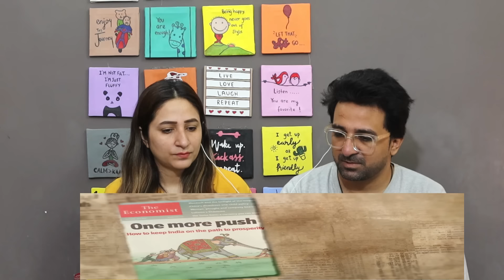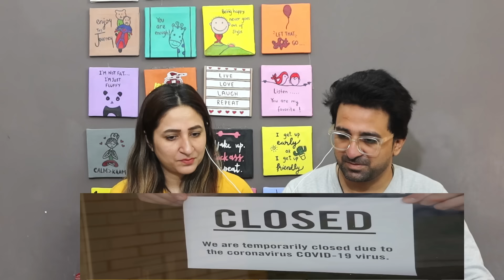Pak Reacts Exclusive tour of Bharat Mandapam with Minister Piyush Goyal | India's G20 |Abhi and Niyu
NewsViews&Updates #

Credits:
Video Title: Exclusive tour of Bharat Mandapam with Minister Piyush Goyal | India's G20 home | Abhi and Niyu

News,Views & Update